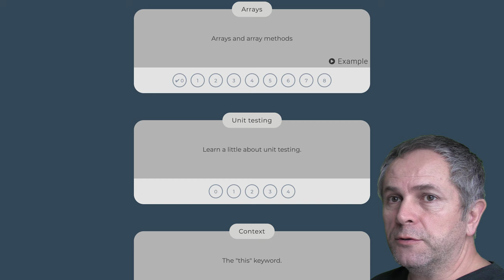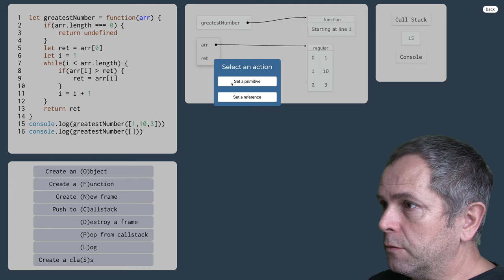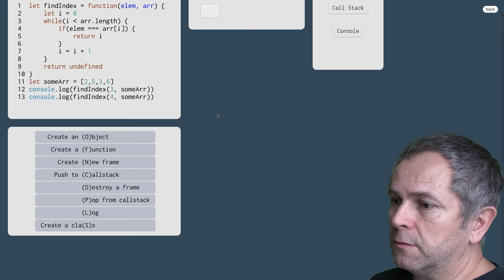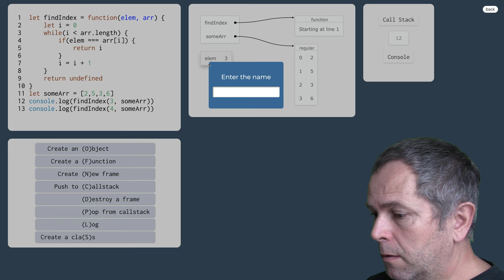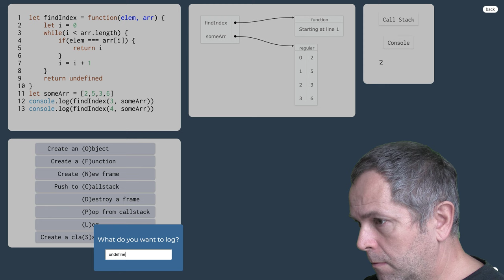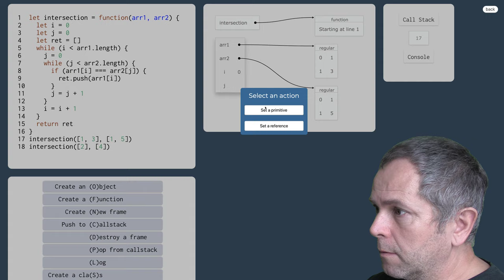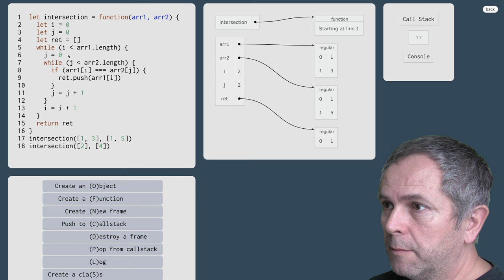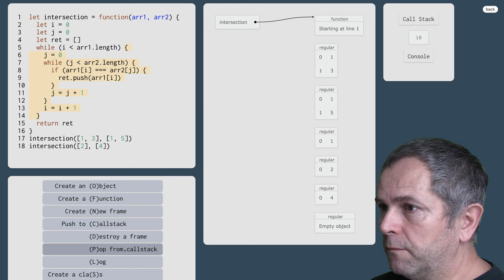1061 👅 1.5.4.II. Polia v javascripte - cvičenia